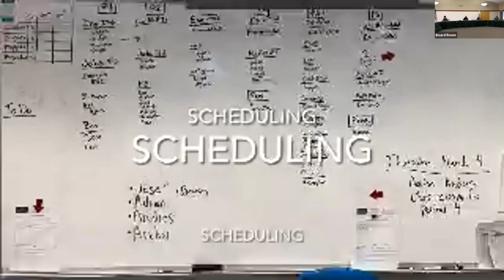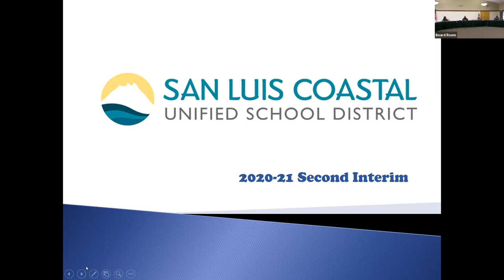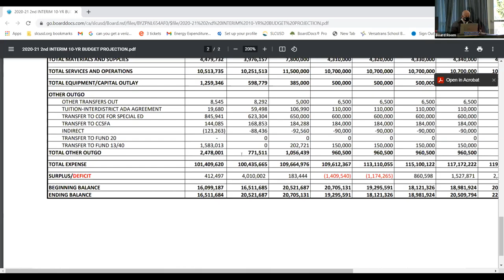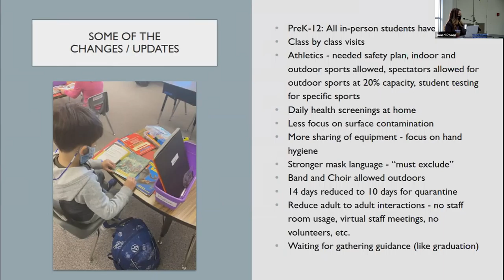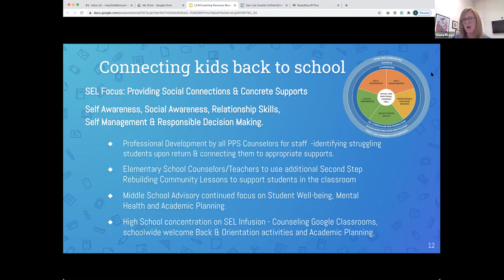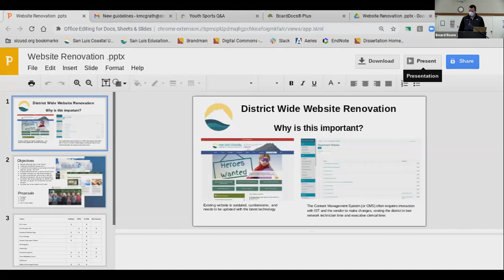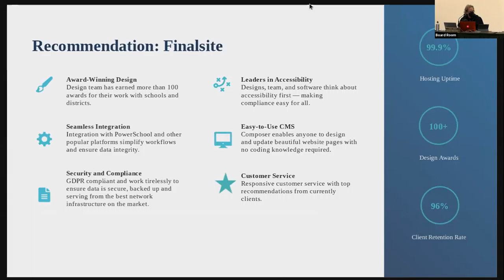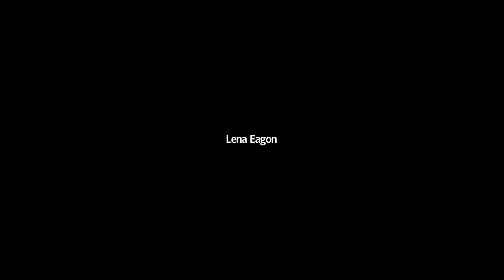Board Meeting - March 16, 2021